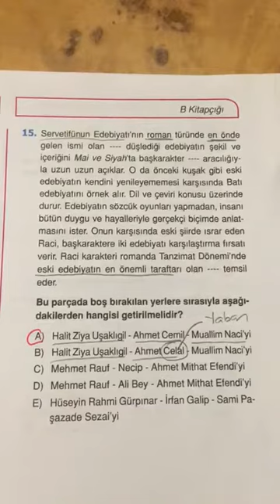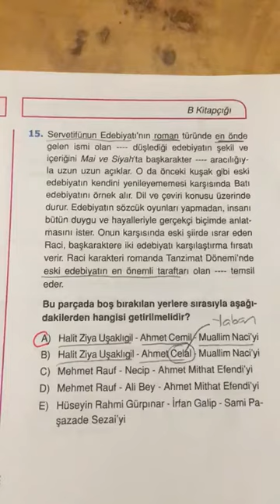12. SINIF ENDEMİK AYT TÜRKÇE